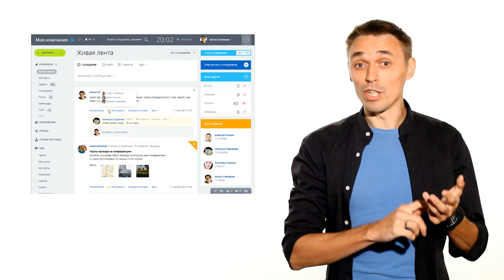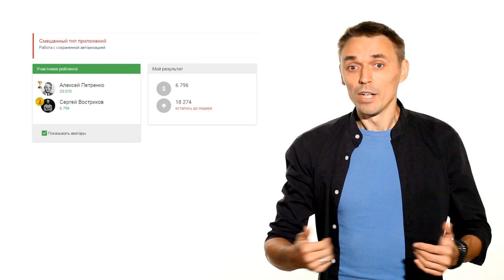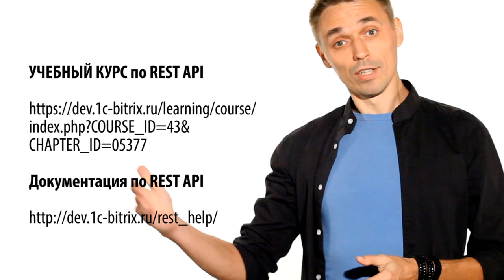1. Урок- Маркетплейс Битрикс24 - Введение, видео 1/6